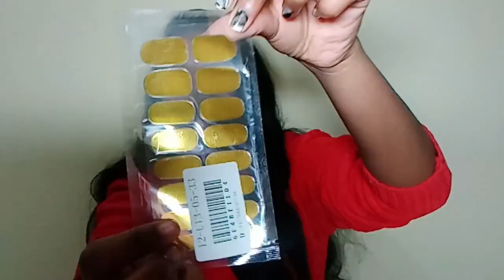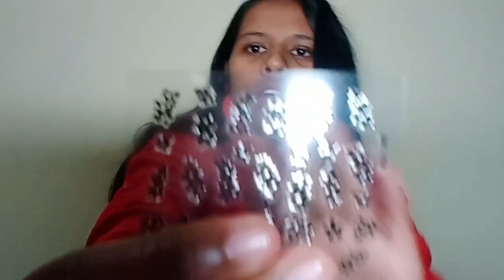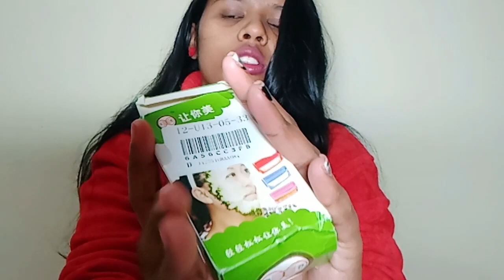sell at cost shopping haul in tamil || indhu's world ||nail art essential in very cheap rate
From our video you can learn Nail Art, DIY, Craft Making etc.,